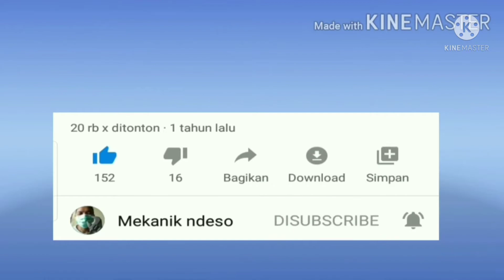penyebab oli gak bisa nyembur,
@Mekanik ndeso sering menjumpai kasus saluran pompa oli yg tetsumbat sehinnga oli tidak sampai ke head silinder atau gak bisa nyembur lewat lobang setelan klep in.